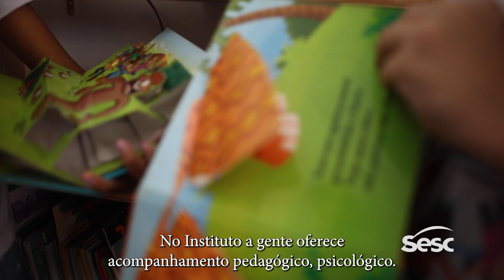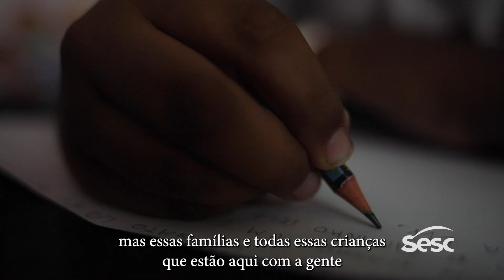Conheça o Instituto Juntos pelo Bem | Sesc RJ Voe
O Instituto Juntos Pelo Bem é uma instituição sem fins lucrativos que surgiu em 2022, na zona norte do Rio de Janeiro, mais especificamente no bairro Engenho de Dentro, abrangendo todo o território adjacente. Desde sua fundação, o instituto tem desempenhado um papel crucial na transformação positiva da vida de crianças e adolescentes em situação de vulnerabilidade social.

Com um compromisso inabalável com o desenvolvimento integral desses jovens, o instituto oferece uma gama de serviços fundamentais. Seu atendimento pedagógico visa fortalecer as habilidades acadêmicas, proporcionando um suporte educacional de alta qualidade que complementa o ensino público.

A preocupação com a saúde mental e emocional é uma prioridade para o Instituto Juntos Pelo Bem, e sua equipe de psicólogos oferece suporte psicológico vital, ajudando esses jovens a superarem desafios pessoais e emocionais, além disso, a instituição promove a saúde bucal, garantindo que as crianças e adolescentes atendidos cresçam com sorrisos saudáveis, graças aos serviços odontológicos de qualidade.

O Instituto Juntos Pelo Bem não se limita apenas ao aspecto educacional e de saúde. Reconhecendo o valor da cultura e das artes na vida das crianças, a instituição oferece aulas de capoeira e teatro, estimulando a expressão criativa e o senso de comunidade.
 O público assistido prioritariamente são crianças e adolescentes em fase escolar que frequentam o ensino público e enfrentam desafios decorrentes da vulnerabilidade social. O instituto busca proporcionar a eles oportunidades de crescimento, aprendizado e desenvolvimento pessoal.

O Instituto Juntos Pelo Bem tem sido um farol de esperança e oportunidade na comunidade do Engenho de Dentro e nas áreas adjacentes, trabalhando incansavelmente para construir um futuro mais brilhante e promissor para as futuras gerações dessas regiões.